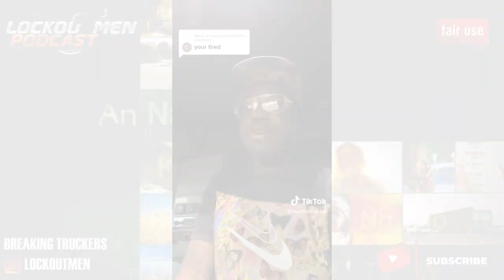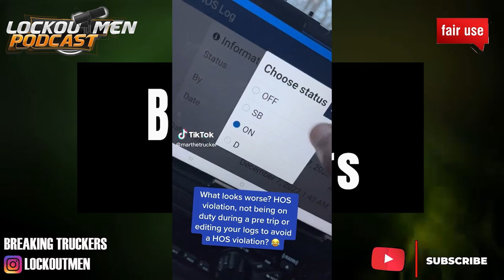Western Express Just Fired Me Now I Work For superego | Breaking Truckers 🚛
In Today’s Episode: Western Express Just Fired Me Now I Work For superego